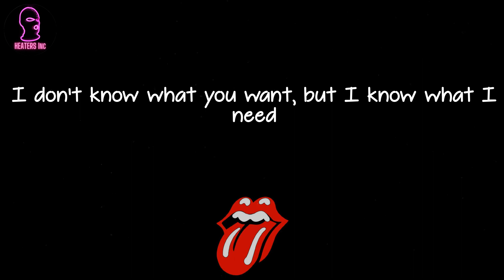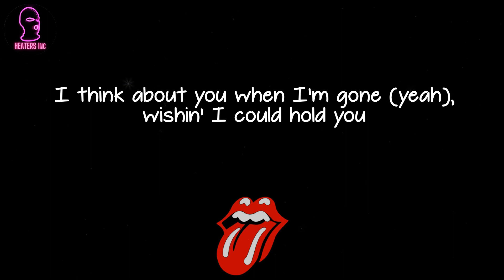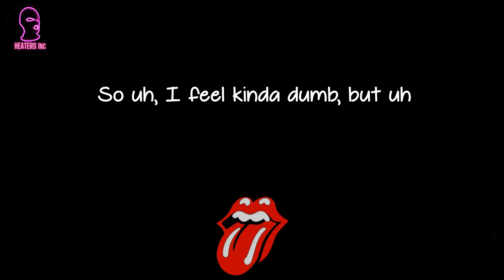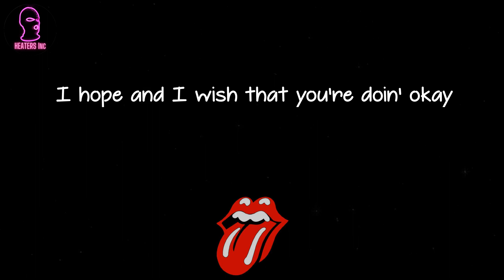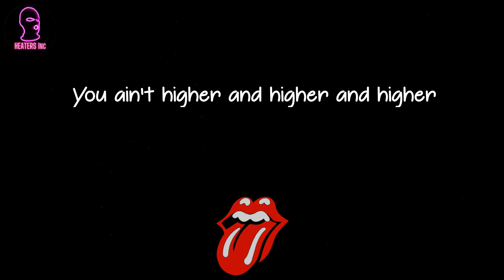Rod Wave - Street Runner (lyrics)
🪐 Lyrics Street Runner Rod Wave:
Yeah, yeah
I don't know if it's worth it, babe
Look, uh